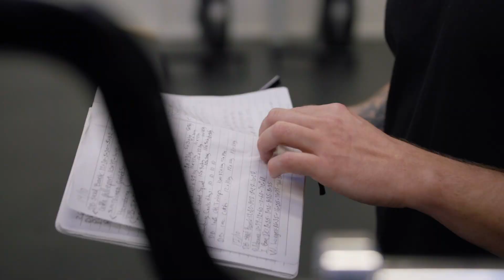8 værktøjer til vaneændring du bare MÅ kende til (Træningstimen)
I denne video får du vores "greatest hits" til at arbejde med vaner. Hvis du vil arbejde med at ændre dine vaner, så er de redskaber bare altafgørende at kende til.

Camilla Andersen er kandidat i kommunikation med speciale i ACT og VaneTerapeut hos STYRK og Nikolaj Bach er BSc. i medicin m/industriel specialisering og medejer i STYRK. Læs mere om et forløb hos  STYRK her: